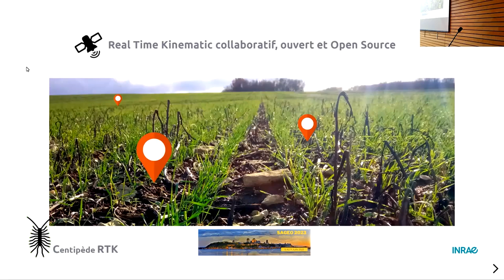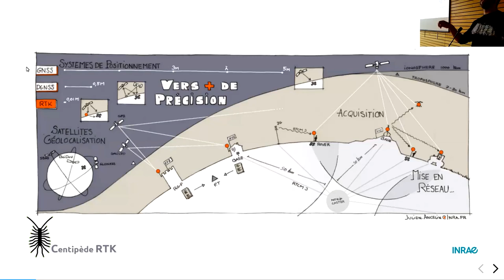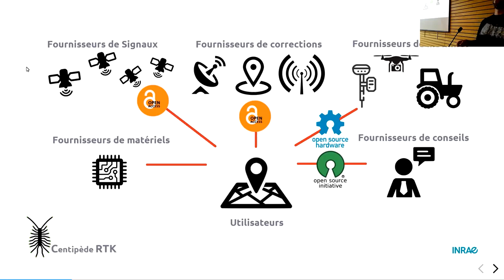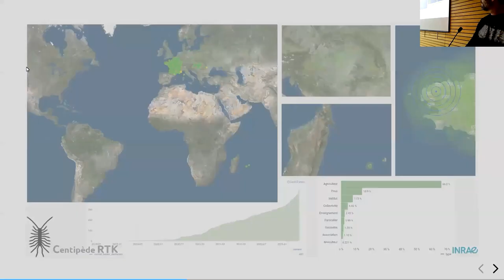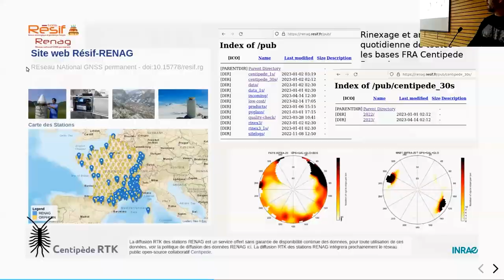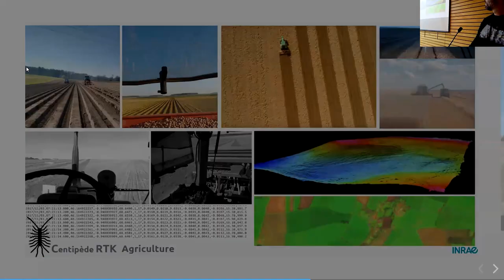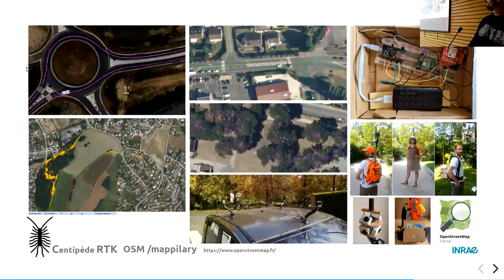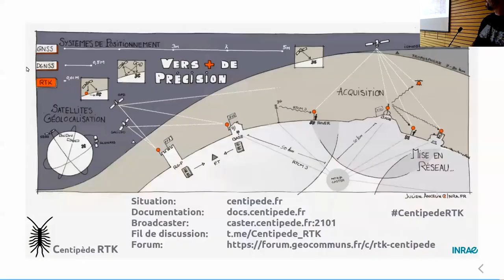J. Ancelin (UE SLP, Inrae): CentipedeRTK (...): communication orale à Sageo2023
CentipedeRTK Le Real Time Kinematic collaboratif, low-cost et open source.

Ancelin Julien, (UE SLP) et Ladet Sylvie (UMR Dynafor) et Heintz Wilfried (UMR Dynafor)

Résumé : Le système GNSS (Géolocalisation et Navigation par un Système de Satellites) avec correction différentielle temps réel offerte par le RTK fournit une précision sub-métrique ou centimétrique, même dans des environnements difficiles, grâce à l'augmentation du nombre de satellites et à l'accès facilité à des technologies et matériels dédiés. Cependant, l'accès à ces technologies de géolocalisation précises a longtemps été limité par les coûts élevés des équipements. Avec l'émergence de solutions libres et ouvertes, ce frein est désormais levé. Le réseau CentipedeRTK, créé par des agents issus d'organismes français de recherche publique, vise à fournir un maillage national d'antennes fixes qui fournissent un signal de correction ouvert. Ce réseau d'acteurs scientifiques et techniques offre également des modes opératoires en libre accès pour construire et utiliser des appareils RTK à bas coût. En conséquence, les utilisations de CentipedeRTK se sont multipliées dans divers domaines tels que l'agriculture de précision, la recherche forestière ou océanique.

Communication orale réalisée à la conférence "Spatial Analysis and GEOmatics" SAGEO 2023.